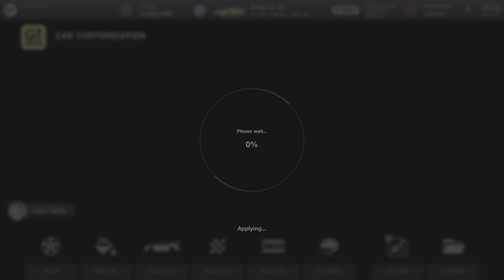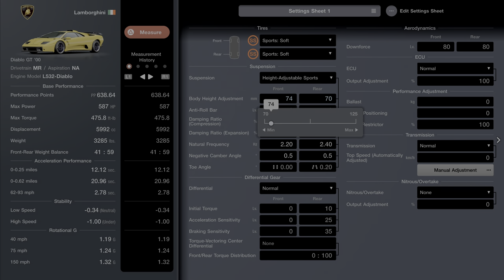Gran Turismo 7 (PS5) Lamborghini Diablo GT - Car Customization w/ Exhaust Sounds Gameplay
Customizing the 2000 Lamborghini Diablo GT with before and after exhaust sounds between stock and with a sports, semi racing, and race exhaust.